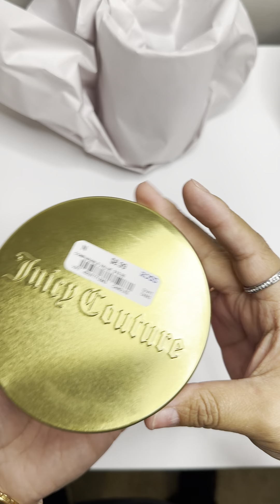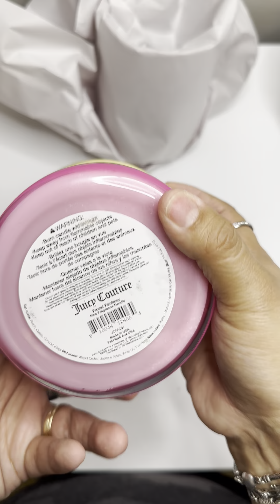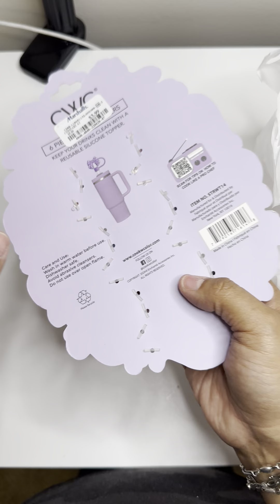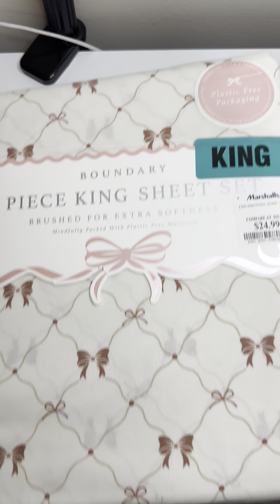Marshall’s, Ross & Tjmaxx Shopping Haul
Hello hello I hope you’re all doing. This a Monday-Friday week of shopping at Marshalls, Ross & TJMaxx. Looking for the juicy handbags which I good love it. I hope you enjoy watching my shopping haul. Stay safe love y’all💕